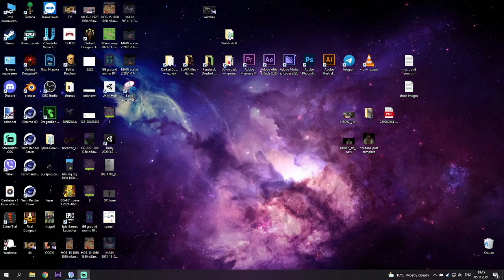Epic Store outplayed